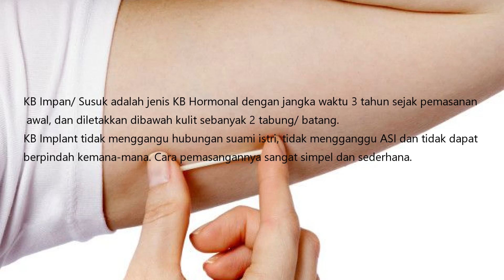Pemasangan KB Implan Simpel Banget lohhhh!!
hallooo bunda...

pada kesempatan kali ini, saya akan memperkenalkan KB implan atau sering juga di sebut susuk KB, pemasangannya cukup simpel dan sederhana.

Kb implan ini sangat cocok bagi ibu2 yg ingin memakai KB dalam jangka waktu panjang n sedang menyusui. Tidak mengganggu hubungan suami istri, dan sangat gampang dalam cara pengecekan nya, cukup raba tempat susuk KB dipasang.

terimakasih... salam sehat 🙏🙏